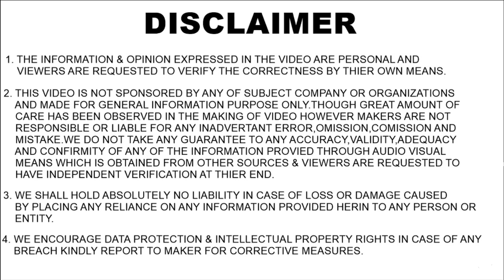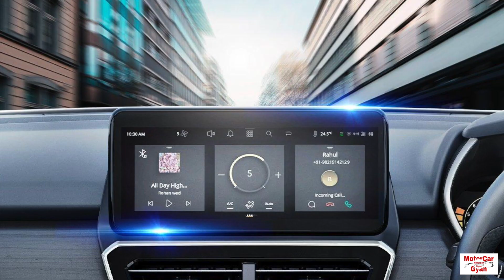Tata Harrier & Tata Safari Facelift 2023 Unofficial Bookings Has Opened !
Some of Tata Motors Dealerships has opened unofficial bookings of Tata Harrier & Tata Safari Facelift 2023. The News is confirmed that Tata Motors will start Harrier & Safari facelift bookings officially. Tata Harrier & Tata Safari Bookings, Launch Date, Booking Starting Date, Price, Features, Design, Dimensions, Engine Options, Engine Power, Transmission, Safety Features, Bharat NCAP Safety Ratings, Ground Clearance, New Features, New Safety Features, Rivals, Colour Options, and much more to know.